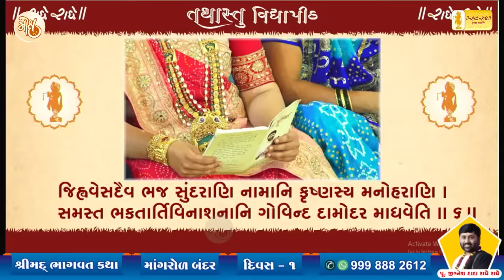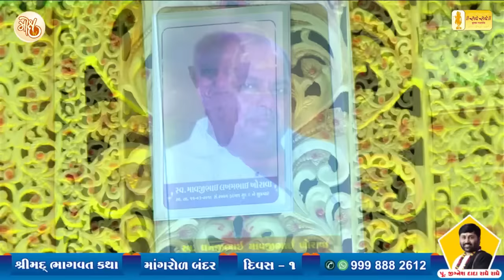KATHA 205 || DAY 1 || MANGROL BANDAR || PU. JIGNESHDADA RADHE RADHE || KHORAVA PARIVAR